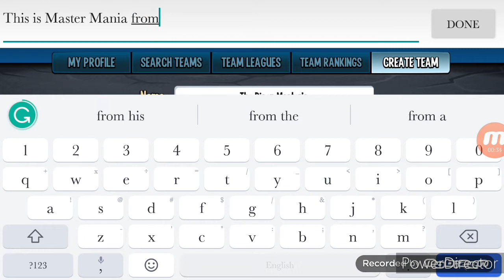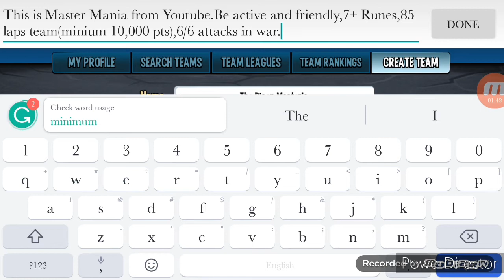Monster Legends#JOIN MY TEAM!!!85 LAPS TEAM#RISING MASTER'S.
Hey guys this is Master Mania from Monster Legends.In this video i have finally created my own team for the champians.BASICALLY EVERY PLAYER IS A CHAMP JUST NEED TO KNOW!!!WANNA JOIN BECAUSE WE ARE GOING FOR 85 LAPS AND ONE OF THE BEST TEAMS IN WAR!!!